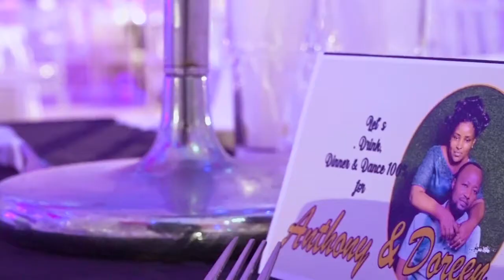Tony wedding B